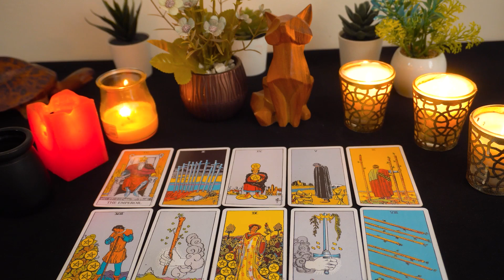AQUARIUS..❤️ They've Been Thinking About Doing THIS For A Long Time!!!🔮👀⏰💖